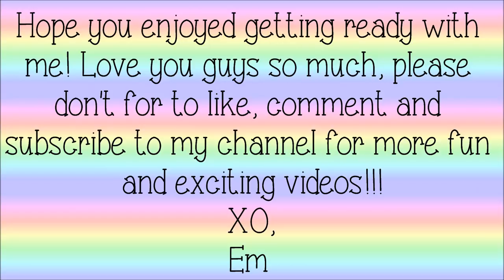GRWM Makeup for Filming YouTube Videos!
***OPEN ME***

Hello my gorgeous beauties! Today I decided to turn on the camera while I did my makeup to film some videos for you guys and I thought you might enjoy it!

Makeup Used:
~NYX Pore Filler
~L'Oreal Infallible 24 hour Foundation
~MAC Painterly Paint Pot
~Kat Von D Shade & Light Eye Palette
~Sephora Collection Colorful Eyeshadow Sunbeached Filter Palette
~NYC Liquid Eyeliner
~NYX Matte Black eyeshadow
~Urban Decay 24/7 Glide on Pencil in Perversion
~NYX Brow Shaper Wax Pencil
~NYX Eyebrow Cake Powder in Brunette
~Maybelline Brow Precise Perfecting Highlighter
~Maybelline Instant Eye Eraser Concealer in Brightening
~CoverGirl Out Last Concealer
~RCMA No Color Translucent Setting Powder
~Benefit Hoola Bronzer
~Benefit Galifornia Blush
~MAC MSF in Soft and Gentle
~Becca Highlight in Champagne Pop by Jaclyn Hill

If you want to see how I got my Red Lips check out my Long Wear Red Lipstick Tutorial Here:

~LINKS TO MORE EM'S GEMS VIDEOS~

XO,
Em

*I AM NOT BEING PAID TO MAKE THIS VIDEO AND ALL OPINIONS ARE MY OWN*